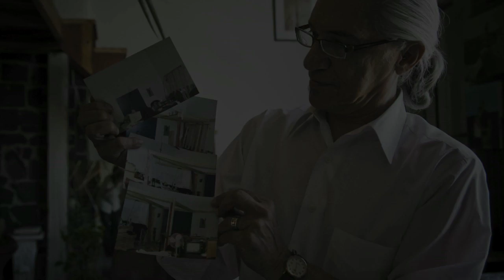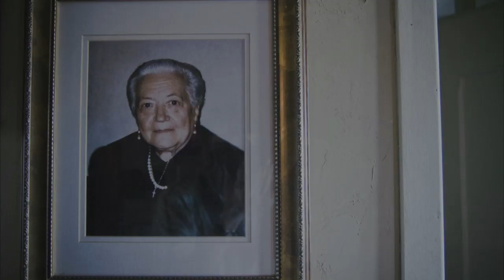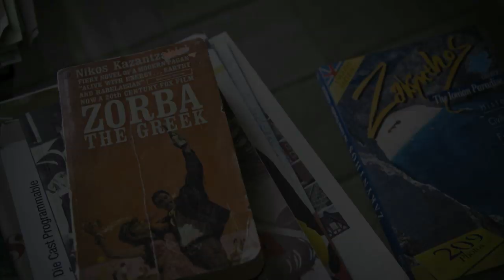Tasso #256 - Le 780 4/10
Tasso occupe l'appartement 256 du 780 Saint-Rémi . Avant la fin 2012, le bâtiment sera rasé pour céder la place à une nouvelle bretelle de l'échangeur Turcot. Une centaine de locataires devront être expulsés.